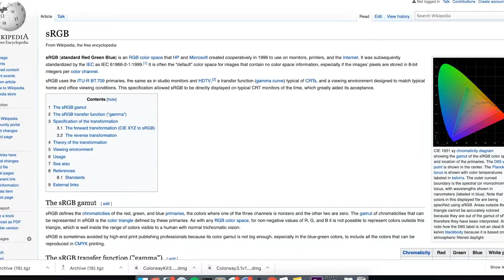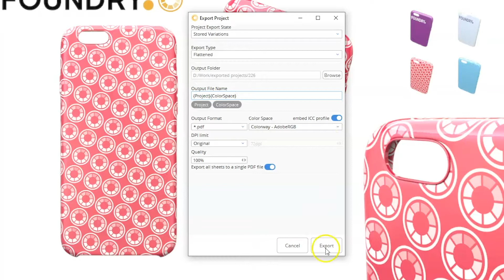Colorway 3: Colorspaces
This video walks you through colorspaces in Colorway.